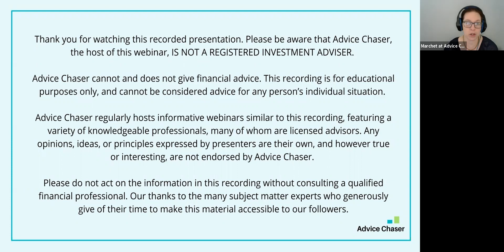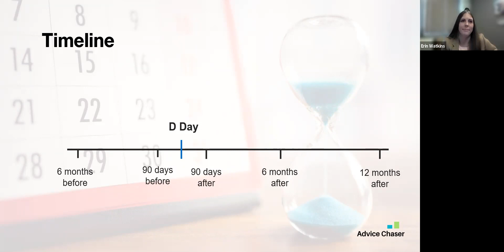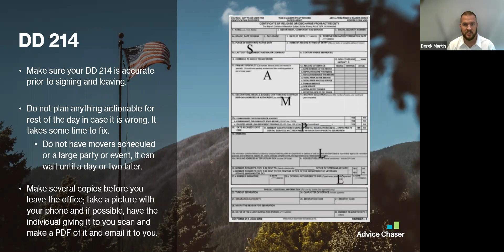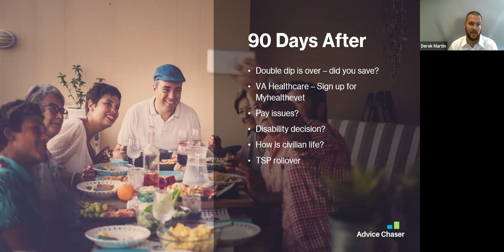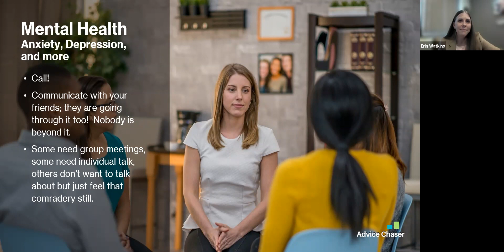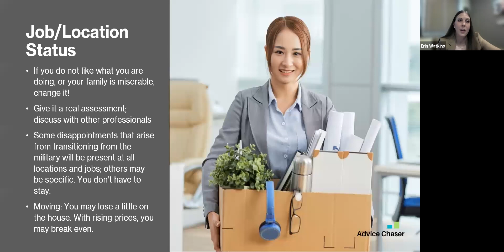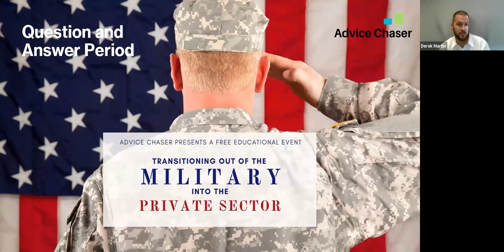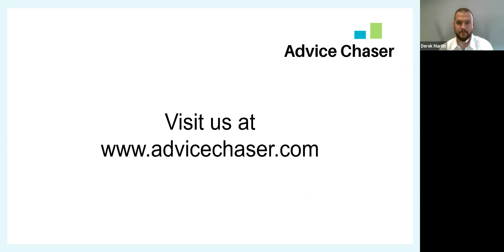Transitioning Out of the Military Into the Private Sector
Leaving the military means more freedom, but also a whole new lifestyle to learn. Don’t let the challenges of the transition keep you from setting up the life you want. This webinar addresses finding your new civilian career, navigating medical benefits, retaining security clearances, and much more.